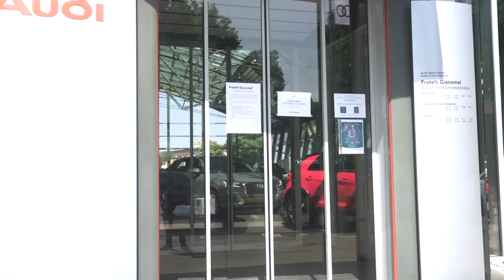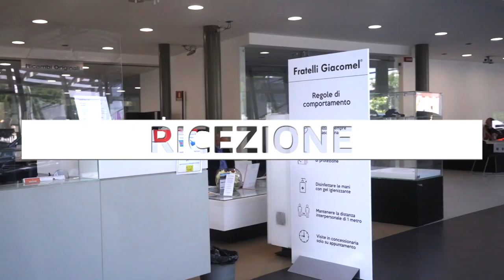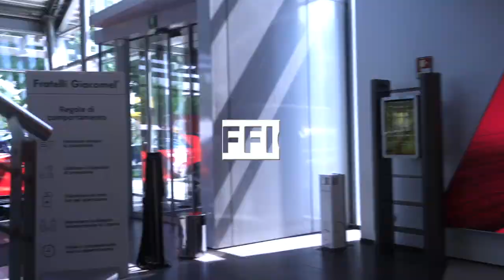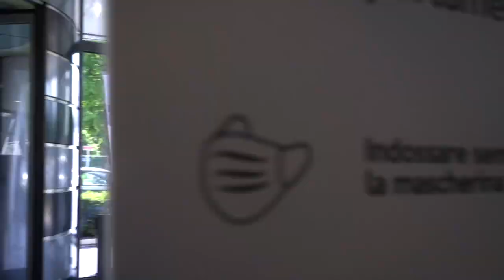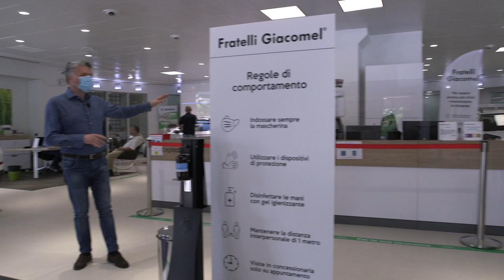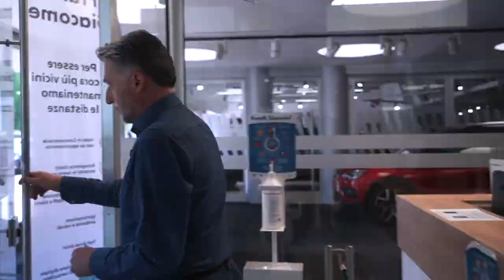Fratelli Giacomel Tour della nostra grande azienda!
Nata nel 1968 come semplice carrozzeria, ora diventata una potenza territoriale in continua espansione.
Scopri tutti i reparti della nostra azienda in questo tour guidato dal Direttore Generale Damiano Dordi.

Ti aspettiamo anche sui nostri SOCIAL!